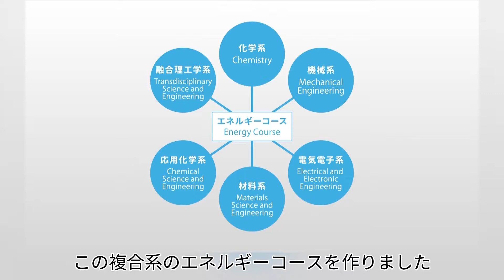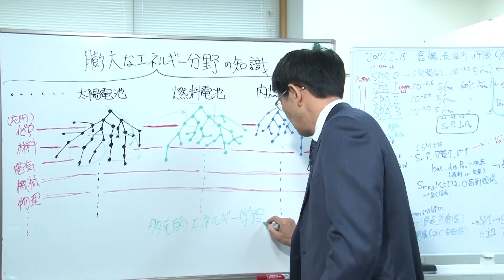Tokyo Tech's Energy Course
Introductory video about Tokyo Tech's new energy science and engineering graduate major with closed captions in Japanese and English